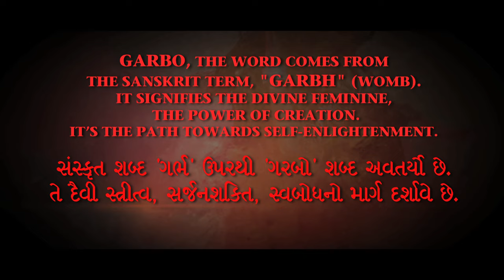"GARBO" The Divinity Within Humanity | Navratri Special || Parthiv Gohil | Navratri Song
GARBO : The Divinity Within is released on 3rd October 2015.It is of my dream project. The word GARBO comes from the Sanskrit word for womb “Garbha” and so implies life. Traditionally, the dance is performed around a clay lantern with a light inside, called a Garbha Deep. This lantern represents the feminine form of divinity.

Garba is performed in a circle as a symbol of the Hindu view of time. The vessel itself is a symbol of the body, within whom Divinity resides as Garbha Deep. Garba is danced around this symbol to honor the fact that all humans have the Divine energy of Devi within them.

In this modern age, this powerful meaning of the word GARBA has been lost somewhere. Through my song and its video, I want the audiences to reconnect with the power of divine Feminine. I want to re-invent the traditional Garba in a contemporary fashion and reach out to this generation across the world using this video.